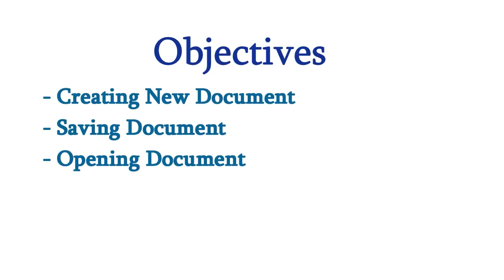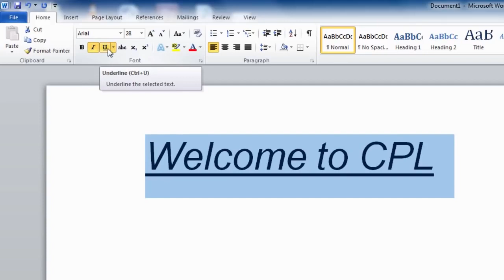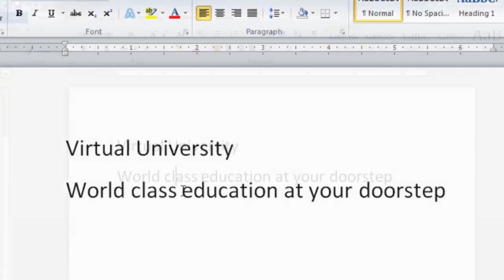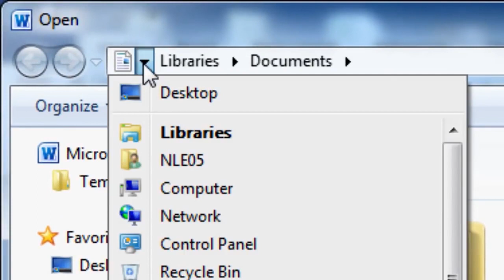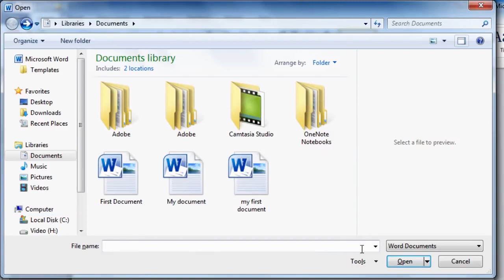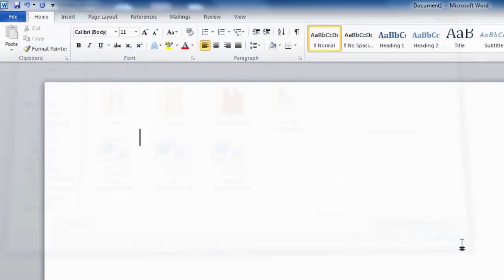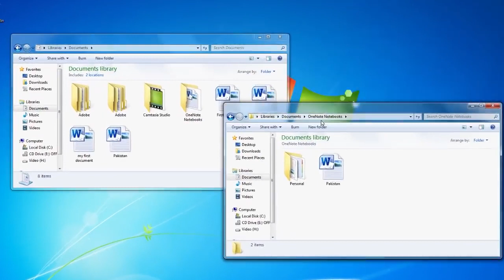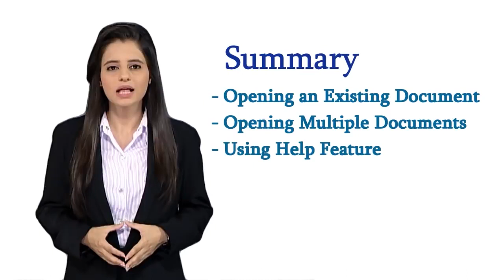15 - Word Processing Introduction - digital literacy in hindi